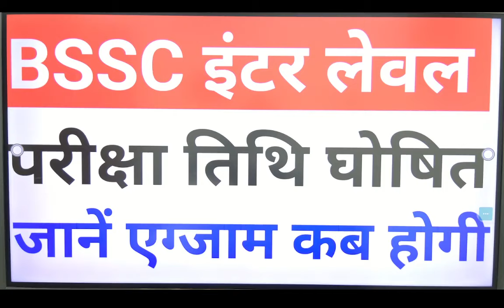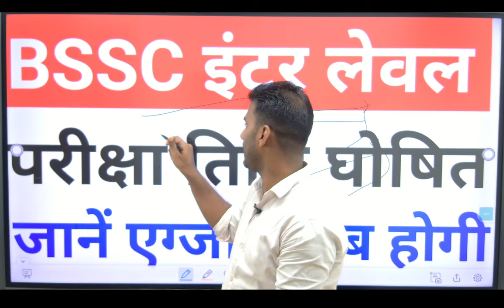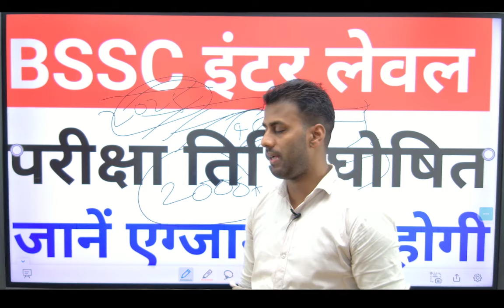BSSC इंटर लेवल परीक्षा तिथि घोषित l जानें एग्जाम कब होगी BSSC EXAM DATE UPDATE🛑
बिहार SSC इंटर लेवल परीक्षा 2024 l 🛑 इतना जल्दी परीक्षा🛑 l bssc inter level exam 2024 l
BSSC इंटर लेवल परीक्षा🛑 बहुत बड़ा बदलाव l PT/ MAINS 1 महीना में ✅ कैलेंडर अपडेट 🛑
Bihar inter level exam date 📚 हो जाएं तैयार✅ नवंबर में सूचना✅
Bihar ssc inter level exam date latest news update bihar ssc exam अब नवंबर मे नहीं होगी  बदल गया डेट
BSSC 2nd INTER LEVEL Exam Date जल्द घोषित करने और BSSC CGL 4 की वेकैंसी निकालने की मांग करते
BIHAR SSC INTER LEVEL बहुत बड़ा बदलाव l एक्जाम अब ONLINE होगा l OFFICIAL NOTICE जारी BIHAR SSC EXAM
आ गया bihar SSC एग्जाम डेट 2024 ll bihar ssc exam date 2024 l bssc inter level exam date 2024
आ गया Exam Date l BSSC 2nd Inter level Exam 2024 l sabhi छात्र के लिए महत्पूर्ण l जानिए पूरी जानकारी

Bssc new vacancy 2023। Bssc द्वितीय इंटर स्तरीय बहाली 2023। Bssc द्वितीय इंटर स्तरीय बहाली लेटेस्ट अपडेट्स
bssc inter lavel vacancy,
bihar ssc inter level vacancy kab aayega,
bssc inter level vacancy kab aayega,
bssc inter level vacancy 2022 age limit,